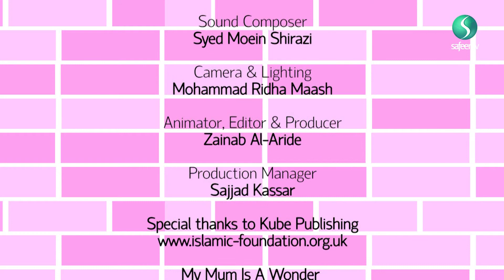Safeeries | Laith Lion - Episode 5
Laith Lion brings you all the great cartoons that we have on Safeer TV! Subhanllah, Safeer Forest and a great story from Mr Moon!